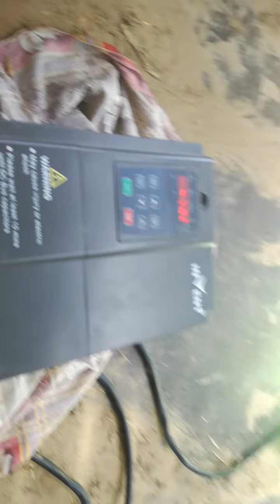Install 12solar panal 5inch Dalivery